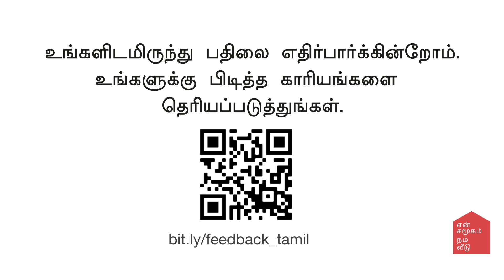My Dorm Our Home - Tamil - Annachi - Episode 3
அண்ணாச்சியின் வாழ்க்கை மூலமாக உங்களை சந்திப்பதில் மிகுழ்ந்த மகிழ்ச்சி அடைகிறோம்.

இந்த தொடா¢ல் அண்ணாச்சியின் வாழ்க்கையில் எப்படி அவர் மன அழுத்தத்தில் தள்ளப்பட்டார் என்று பார்க்கிறோம், இன்றும் அதே போல் பலர் மன அழுத்தத்தில் தள்ளப்படுகிறார்கள், அப்படிப்பட்ட சூழ்நிலையில் பல கோள்விகளுக்குள்ளாகிறார்கள், எதற்க்காக நான் வாழ்கிறேன்,இப்படி வாழ்வதற்க்கு நான் செத்து போகலாம் என்று நினைக்கிறார்கள். திடன் கொள்ளுங்கள் இந்த உலகத்தை ஜெயித்த கடவுள் உங்களுடனே இருக்கிறார், அவரை சார்ந்து இருங்கள் அவர் அனைத்தையும் மாற்றுவார்.

Here we are going to discuss about the way Annachi feels depressed about his embarrassment in front of others. He also misses his beloved family while watching his friend's father paying a visit to his friend.

Dear all, we often come across some situations in life which makes us feel depressed. During this state many people feel why should they live or why their life is like that or some may say "why me always". During the state of depression many in this world want to quit their life(suicide). But take heart, God knows your heart and the pain you undergo, He will surely mould things new in your life. So never give up, never say I want to die, you are more than a conqueror Because YOUR CREATOR is next to you. God Bless You.

We hope to improve our programme for our viewers, it will be great if you can take some time to send us your feedback via this

Production Head – Abraham
Executive producer – Robert Walter Groney.
Concept & Dialogue:  A. ROBIN JEBARAJ CHELLIAH
Director of Photography: Deenan
Editing: Joshua
Casting: Victor, Jacob, Robin & Deenan